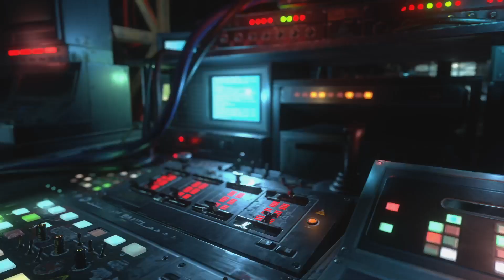RESIDENT EVIL RESISTANCE_20240208071631